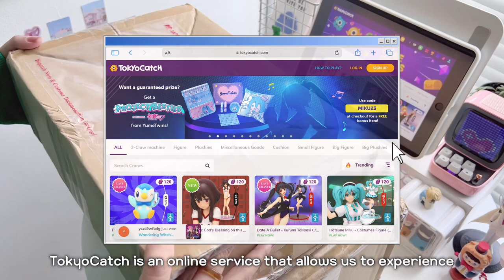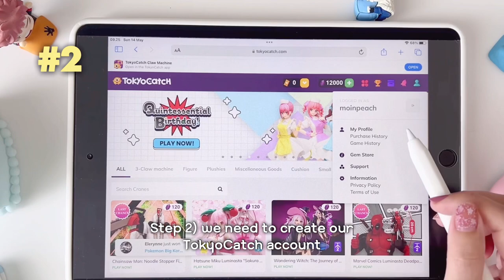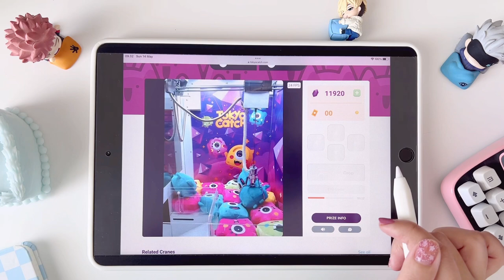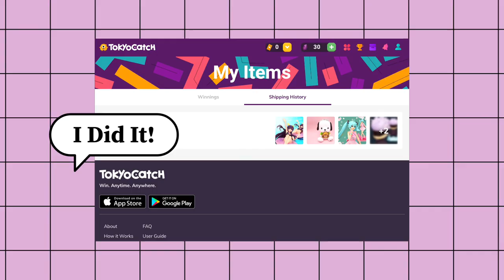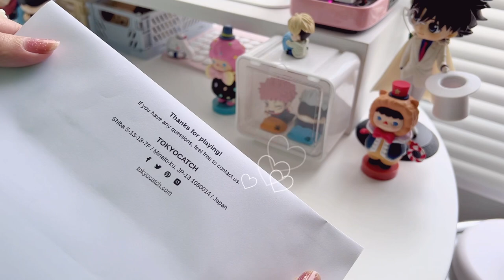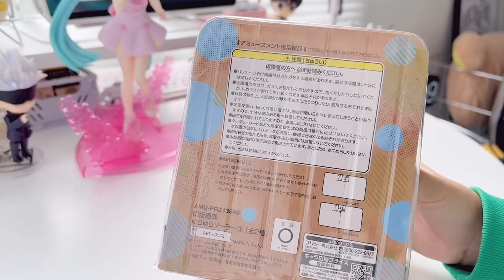I played Japanese Online Crane Game 🕹️🧸on iPad | TokyoCatch Unboxing Anime figure, sanrio etc 🇮🇩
Timeline:
00:24 Intro
01:04 Steps to do TokyoCatch Challenge
02:14 Let‘s start playing!
04:03 Unboxing time

💙 Thank you very much TokyoCatch Japan 💙

TokyoCatch is an online service that allows you to experience the thrill of the Japanese arcade in your own home. With TokyoCatch, you’ll control real crane games, win the latest prizes, and get them sent straight to your home.

(??) Are you up for a Challenge?

How to get free 5 tickets from me to play TokyoCatch?
(The link will only generate the free tickets for the next 30 days, untill 30 June, 2023)

NOTE:
-Allows one account per person! (this only works if you haven‘t downloaded the app and made an account yet).
-download and sign up, get 5 free tickets from me within 5 days from signing up

More:
-“daily login bonus” campaign, where everyone can redeem 1 free ticket per day to be used on a TokyoCatch play session.
-Free 240 gems when you link their Facebook account.

Song title:
•CR2 first date
•CGM3 Countryside Summer
•CGM Level 1 full
•CEP Unicorn Dream
•KLL Sweet Ruby

Camera : iPhone 13 PRO max
Game app : TokyoCatch (IOS/Android, web)
Edit : VLLO, VN, canva, inshot app